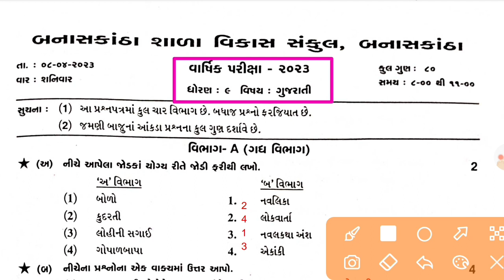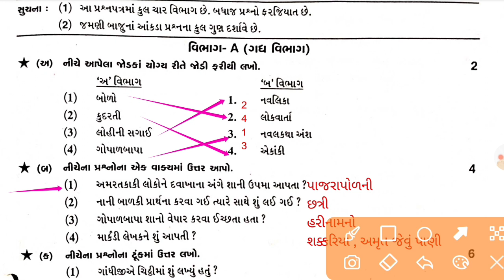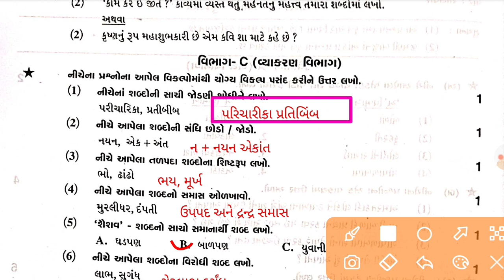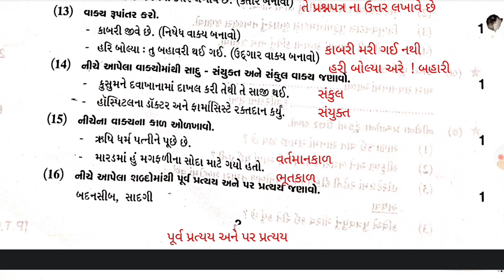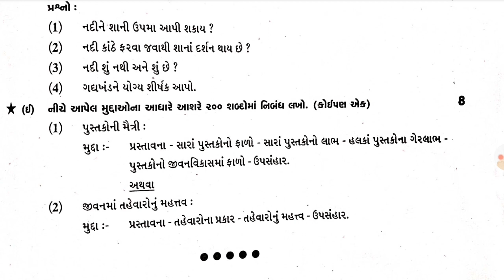Std 9 Gujarati Paper Solution 2023 | std 9 varshik pariksha april pepar solution 2023 | ધો.9 ગુજરાતી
ધોરણ 9 ગુજરાતી પેપર સોલ્યુશન,ધોરણ 9 ગુજરાતી વાર્ષિક પરીક્ષા પેપર સોલ્યુશન 2023,ધોરણ 9 ગુજરાતી વાર્ષિક પરીક્ષા પેપર સોલ્યુશન એપ્રિલ 2022,ધોરણ 9 ગુજરાતી પેપર સોલ્યુશન પ્રથમ પરીક્ષા 2022,ધોરણ 9 ગુજરાતી વાર્ષિક પરીક્ષા એપ્રિલ 2023,ધોરણ 9 ગુજરાતી પેપર સોલ્યુશન ઓક્ટોમ્બર 2022,ધોરણ 9 પેપર સોલ્યુશન 2023,ધોરણ 9 ચિત્રકલા વાર્ષિક imp પેપર સોલ્યુશન પાર્ટ 1,પેપર સોલ્યુશન ધોરણ 9,સંસ્કૃત પેપર સોલ્યુશન ધોરણ નવ 2023,સંસ્કૃત પેપર સોલ્યુશન ધોરણ 9,ધોરણ 9 વિજ્ઞાન પેપર સોલ્યુશન